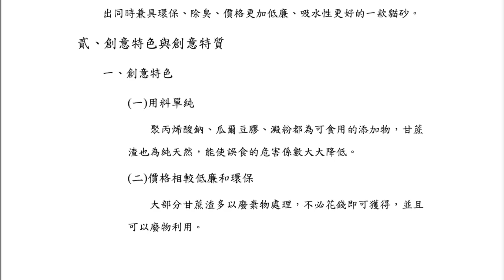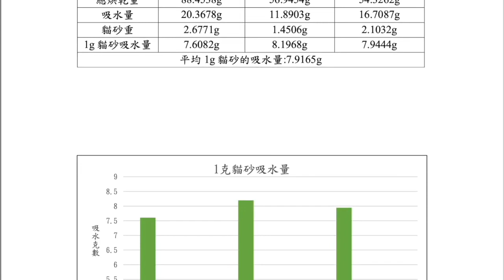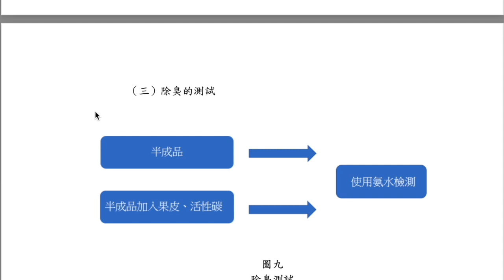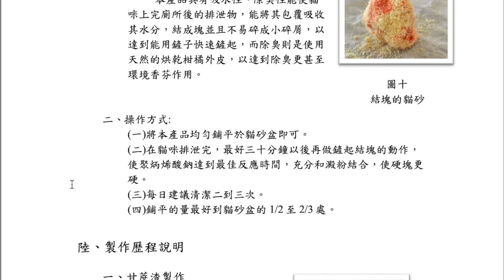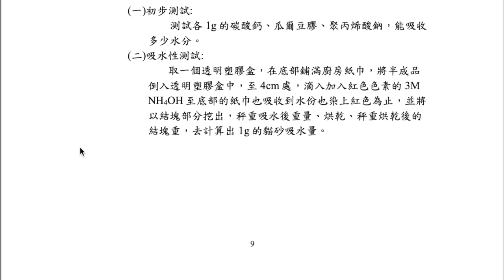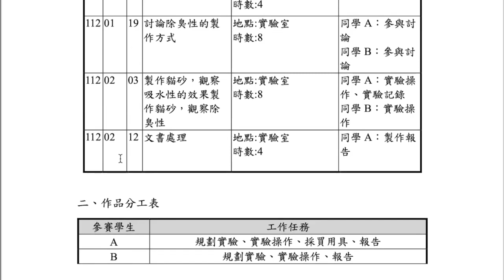全國高級中等學校專業群科112年專題實作及創意競賽決賽【化工群】創意組佳作：「蔗」是「砂」毀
得獎獎項：【化工群－創意組－佳作】
參賽學校：高雄市立高雄高級工業職業學校
作品名稱：「蔗」是「砂」毀
指導老師：洪○惟、沈○思
參賽學生：黃○澤(化工科)、歐○毅(化工科)